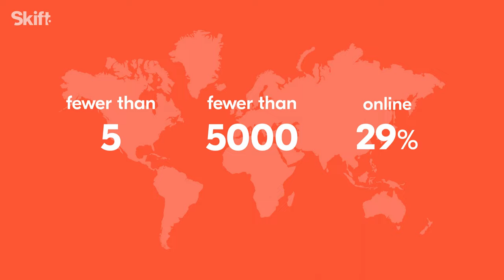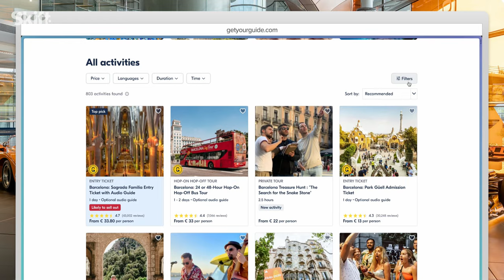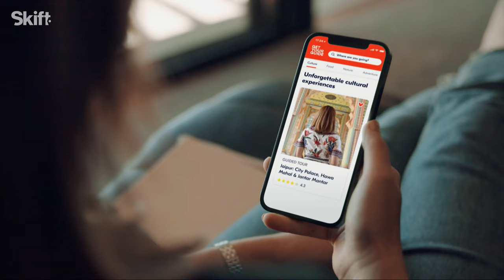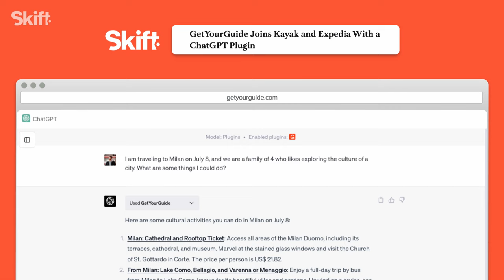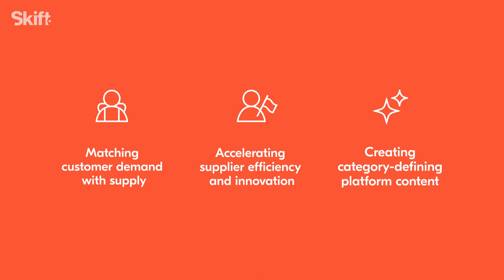GetYourGuide CEO Johannes Reck at Skift Global Forum 2023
Skift Take: While flights and hotels are the backbone of the travel industry, the demand for experiential travel creates a ripe playground for AI disruption to focus on the experience economy.

Johannes Reck, CEO, GetYourGuide spoke at Skift Global Forum in September 2023 to share his bold vision for transforming travel search through AI. Instead of the current cumbersome search methods, Reck proposes a revolutionary approach where AI curates personalized, immersive travel experiences based on how users want to feel. Imagine planning your next adventure with AI generating a tailored itinerary featuring rich media content that resonates with your personal interests and emotions. Discover how this innovative shift could redefine the way we explore and book travel experiences.

We host Skift Global Forum every year in New York City. For the latest updates and to register for this years event head

See all future Skift events and past event highlights with travel leaders